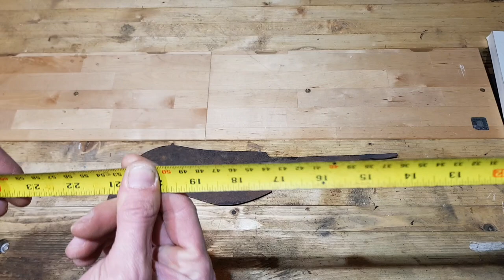Vintage BillHook (Cleaver?) - Rusty Restoration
Hello.
This project give me an hours of fun.
I found this good peace of tool and straight away knew what to do.
Probably its from 1989 but im not sure.

I have started with removing old cracked handle, then i have straighten the tang with blowtorch.
My box for vinegar bath was too small so i made my own from scrap wood.
After two days all rust just fell of.
Sharpening take me about an two hours starting with angle grinder and finish with wet sandpaper (from 120 grit to 1200).
Polishing.
Making new handle (actually two, i have fail with first one :P ).
Fitting handle and finishing it with linsed oil.
And finally testing on my leg :D